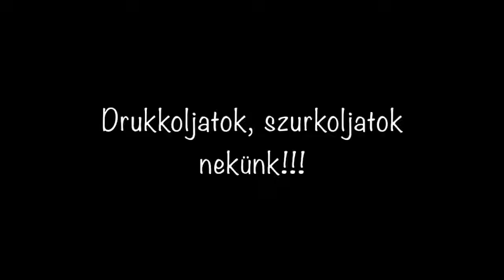2019 0202 Special Olympics Magyar Tenisz válogatott edzés